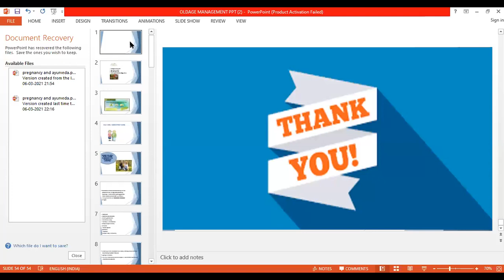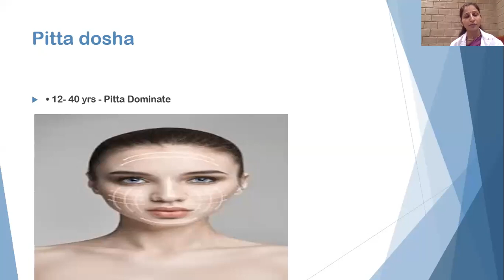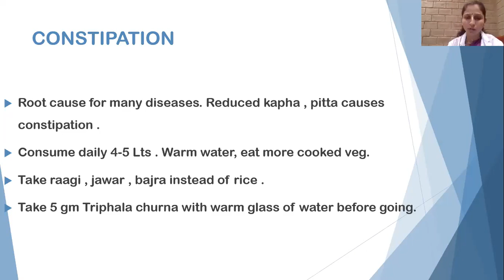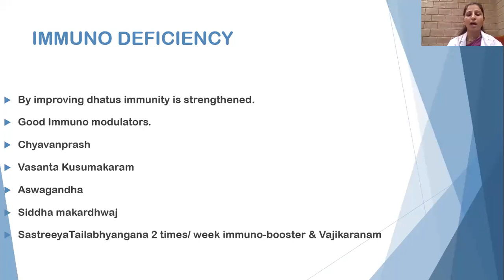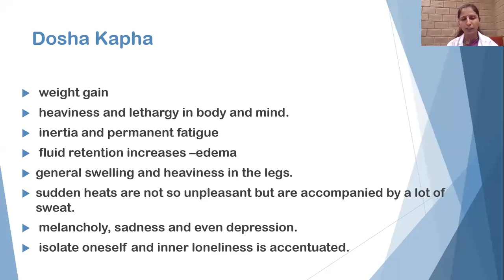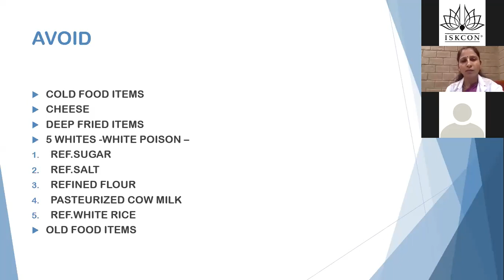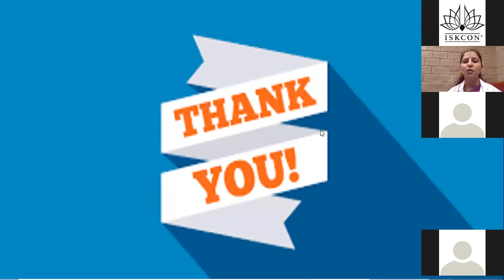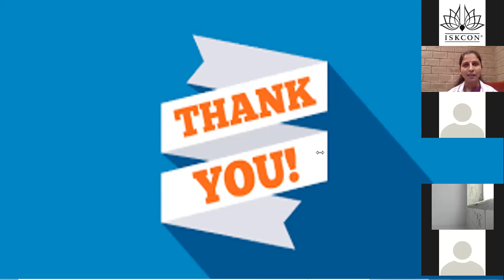Old Age Care | Women's Day | Dr Rajashree | Govardhan Ayurveda | Govardhan Eco Village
For More Details on Ayurveda courses & packages